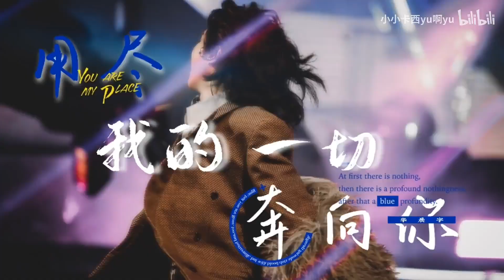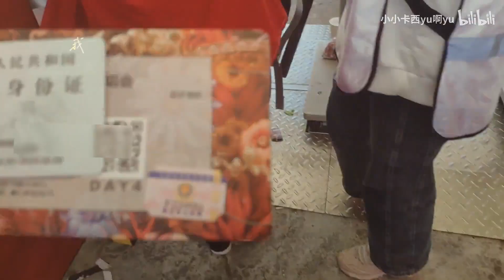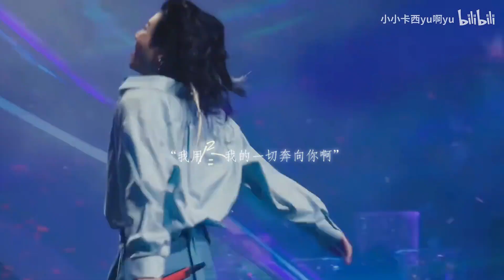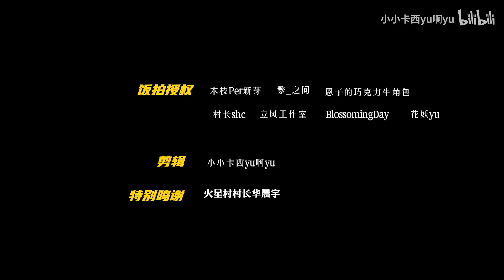[ENG/CH SUB] Hua Chenyu 华晨宇/BiliBili Fan-Made Video: "I Run Towards You" featuring Mars 2021 火星演唱会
🌸: I can't give you anything else other than my music.
🔥: I have received so much more than just music.

The first half of the original title of this video (above) is something Hua said quite a long time ago in response to the overwhelming love he was receiving from his fans. The second half is the precious and heartfelt response to that from the creator of this video; something that all Martians can identify with.

Early in his career, Hua himself seemed stunned by the amount of love from his fans, and cautioned them that he was only interested in being a musician. He has always insisted that his fans are fans of his music, not of him as an idol. Nonetheless, the fans enjoy so much more than just his music. His vulnerability softens your defenses; his genuineness gains your trust; his humility resonates with your soul; then, at last, his music touches your heart. That something extra, besides his music, is a human connection that fans can almost tangibly touch, and yet they are careful to protect it by keeping a respectful distance. It's the least Martians can do for the one who has given them so much!

FMV creator: 小小卡西yu啊yu
Original fan-cam sources:
木枝Per新芽
繁_之间
恩子的巧克力牛角包
村长shc
立风工作室
Blossoming Day
花妖yu
Special Thanks to: Village Chief of Mars, Hua Chenyu

Special thanks to our partner on BiliBili, 小小卡西yu啊yu, who allowed us to use their footage. Please watch the original video and leave a message thanking them for sharing the magic of Mars with the international audience

Experience Hua Chenyu is: Belle Bailey, English editor and Andrew ATC, Chinese translator.